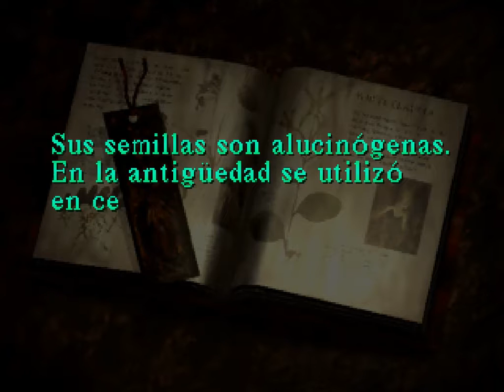Silent Hill | ePSXe 1.7.0 | 720p | 60FPS | (TEST)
Silent Hill | ePSXe 1.7.0 | 720p | 60FPS | (TEST-2)

Silent Hill is a trademark of Konami Computer Entertainment Tokyo.
Konami is a registered trademark of Konami Co., Ltd.